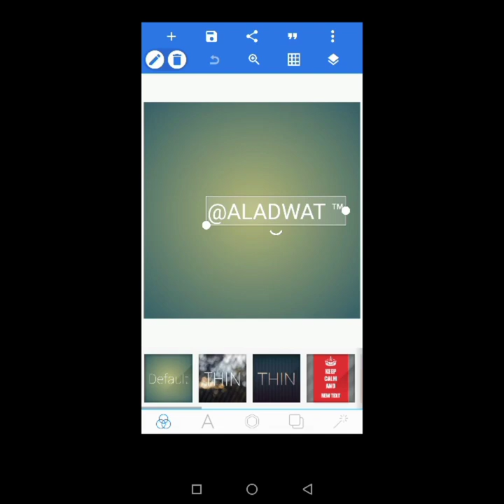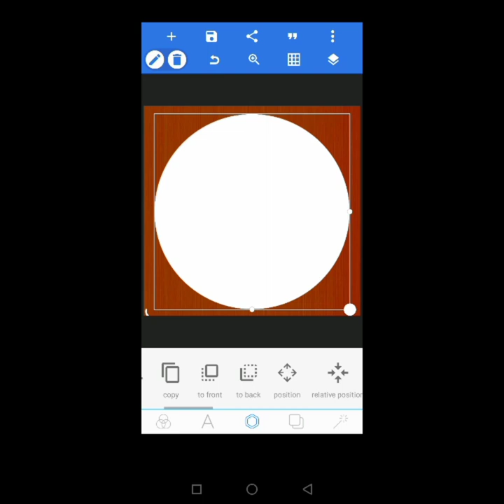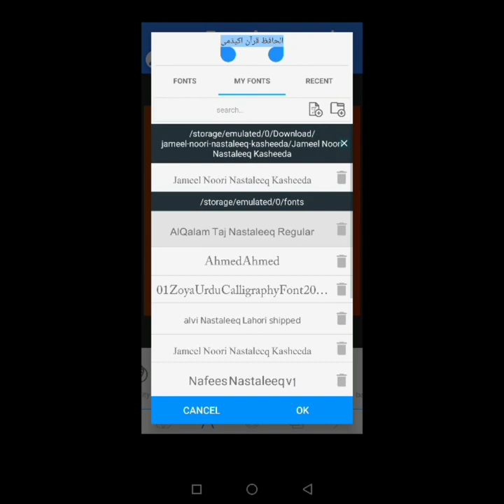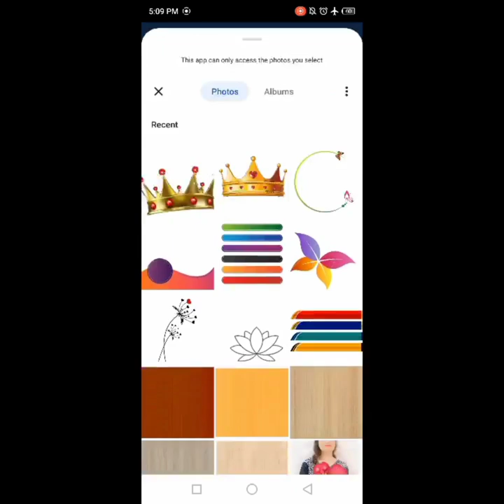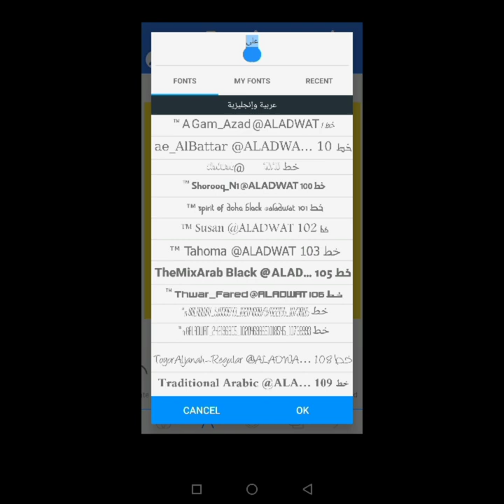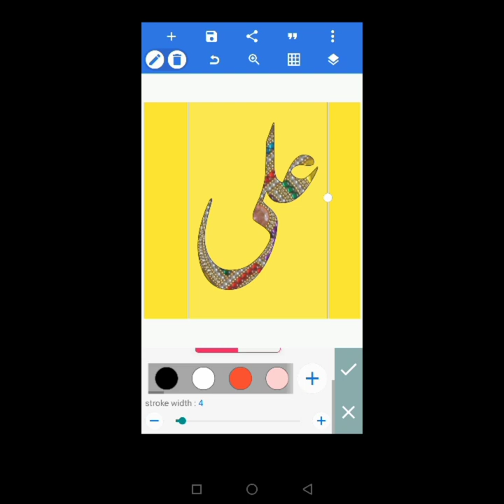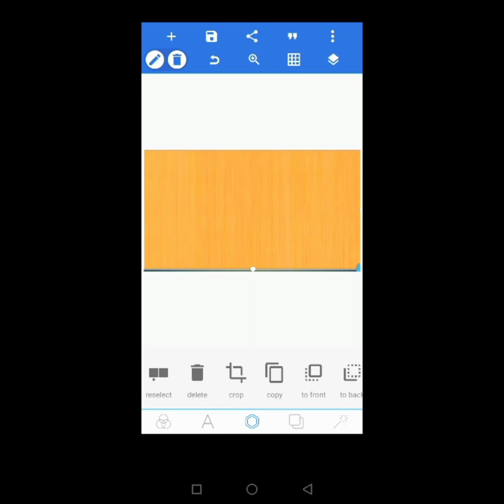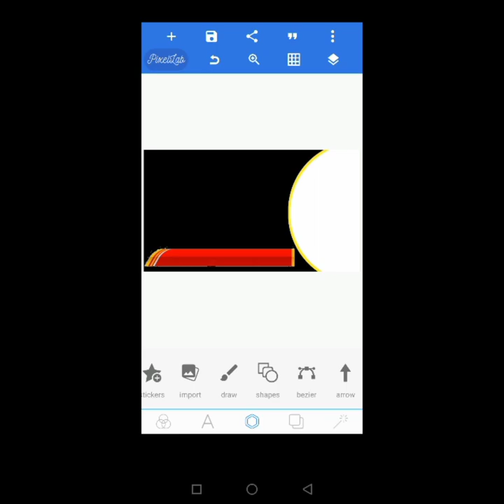Mobile Graphics Course |Class 2|Pixellab | introduction پکسل لیب کورس